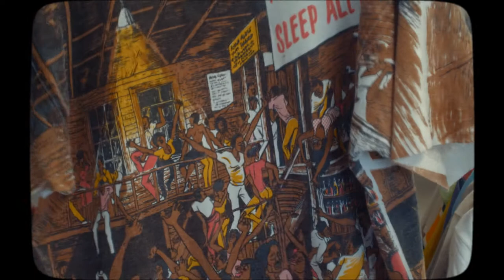Collections Episode Two: Bailey Moore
Collections by Clothes-Knit is a series that explores the closets of collectors in the vintage community. We believe that every piece of clothing has a story, and we are here to help share them.

Today's episode shows the wide range of tees that Bailey Moore of Vintage Kulture has collected over the years. From Earth tees to Indy 500 racing shirts, Bailey has accumulated a unique collection with tons of random pieces. Check it out!

When Can We See Your Collection?

Written and Directed by Daniel Wood
Director of Photography by Austin Keough
Edited by Daniel Wood
Color Grade by Austin Keough

00:00 Intro
00:58 Humans
01:51 ESPIRIT Power of a Single Act
02:17 Fragile, Handle With Care
03:33 Mommy, What Were Trees Like?
04:17 It's Getting Hot In Here
05:33 One Race, Human
06:13 Party All Night, Sleep All Day
07:41 Yamaha Motorcycle
08:23 Honda Racing Jersey
09:57 Indy 500 Ringer
11:09 Indy 500 1982
11:22 He Who Shall, So Shall He Who
12:15 Indy 500 1977
12:51 Indy 500 1989
14:00 Indy 500 1986
14:28 Cooper's Cycle Ranch
15:09 Nothing Butt Racing
16:06 Surrealist Ball